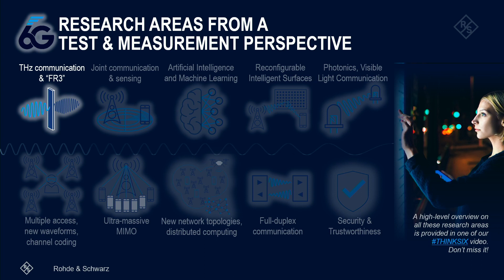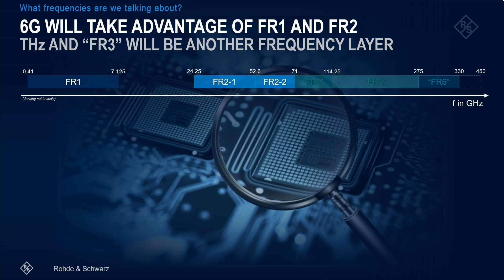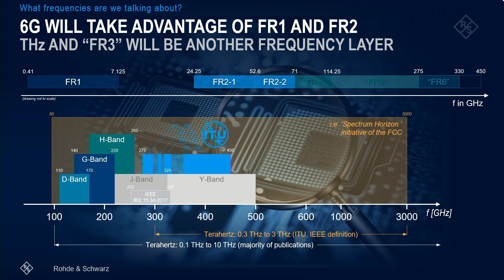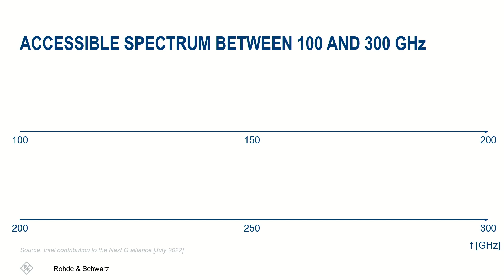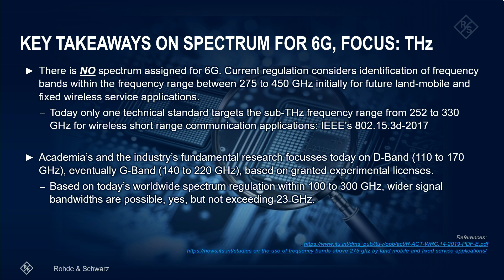Which will be the new spectrum for 6G? A practical review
Currently, no spectrum is assigned to 6G. However, researchers and industry experts worldwide are convinced that additional frequency layers for the next generation of wireless communication will be essential. Sub-terahertz frequencies from 100 to 300 GHz are of interest to enhance performance as wider signal bandwidths beyond 10 GHz are available, enabling new applications such as short-range sensing of the environment. This video explains the background of candidate frequency bands in the D-Band (110 to 170 GHz) and G-Band (140 to 220 GHz).